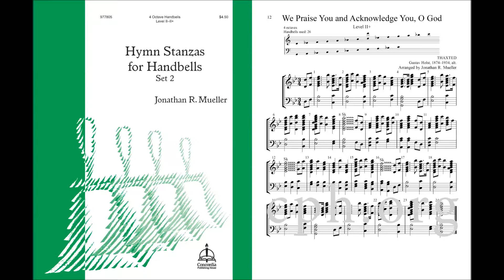We Praise You and Acknowledge You, O God from Hymn Stanzas for Handbells, Set 2 (Handbells)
This is the second volume in Mueller's series that makes it easy for congregations to sing hymns when handbells provide the only accompaniment. All of the arrangements were written for use by a parish or school handbell ensemble, meaning most of them are simple, straightforward, and easy to learn. Most arrangements are based on harmonizations in Lutheran Service Book, which allows them to be used alongside the organ.

Volume 2 is scored for 4 octave handbells. Level II–II+.